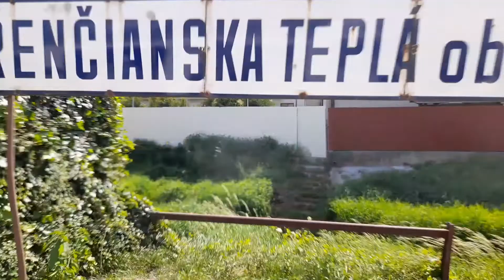Trať ŽSR 133 Trenčianske Teplice-Trenčianska Teplá Vlog01#